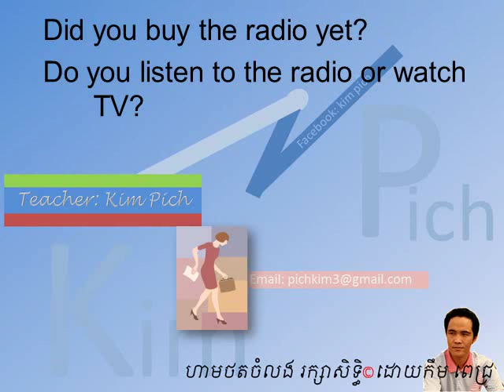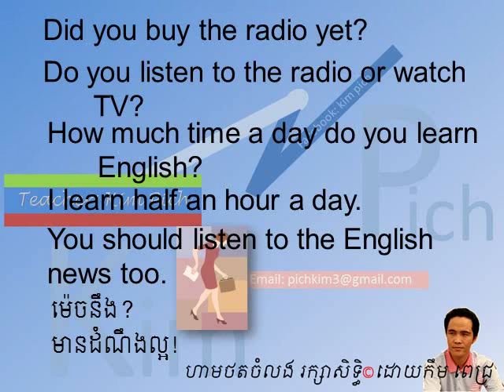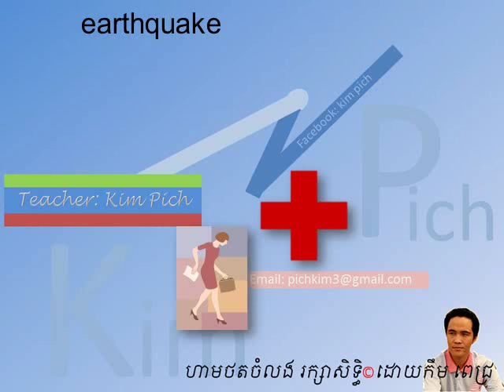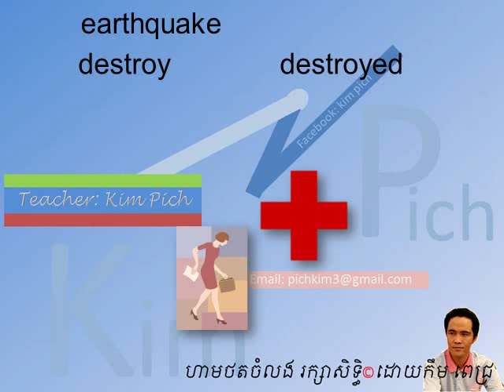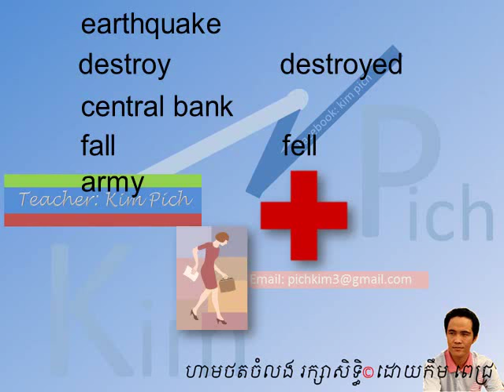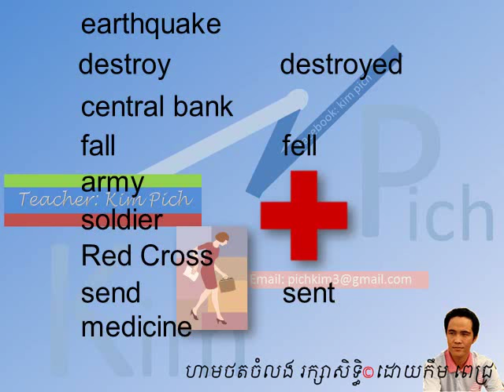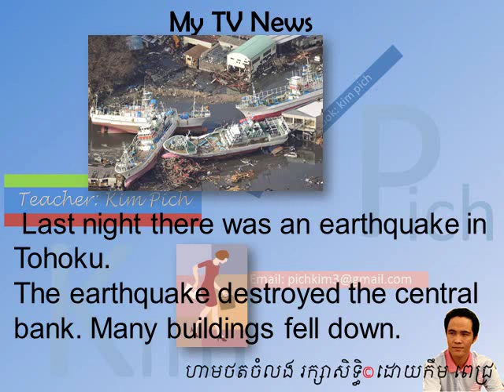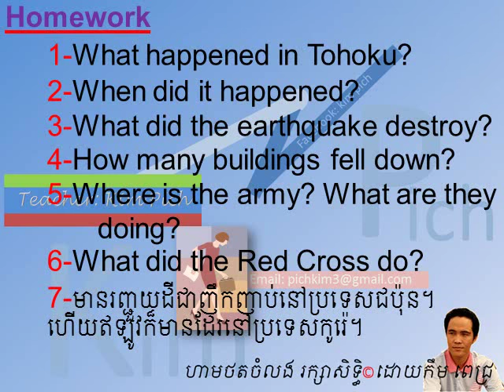រៀនអង់គ្លេស LESSON 63 MY TV NEWS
រៀនអង់គ្លេស​ ក្នុង​មេរៀននេះ អត្ថបទ​អំនាន​ប្រើកាល​អតីតធម្មតាអំពី​ពត៌មាន
english khmer in this lesson: Reading text using past simple tense about the news